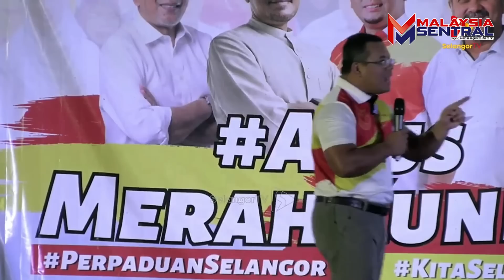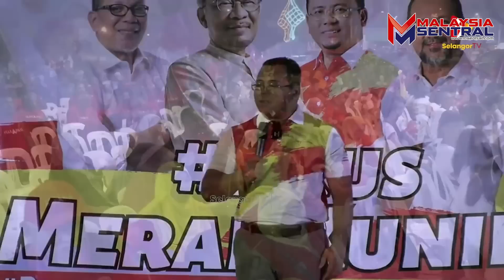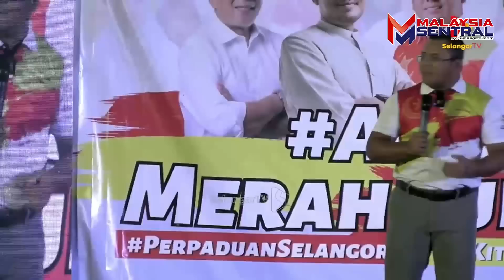Bila Amirudin Dah Mula Bersuara, Azmin Gerenti Akan Panas Telinga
Bila Amirudin Bersuara, Azmin Gerenti Akan Panas Telinga